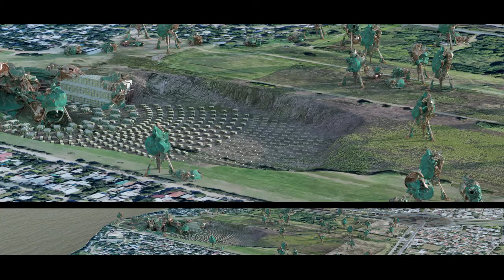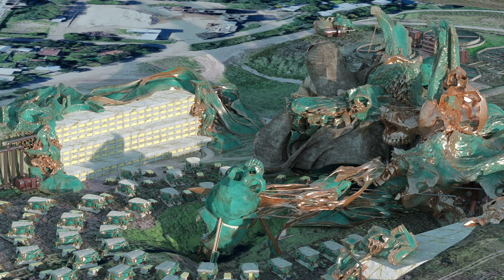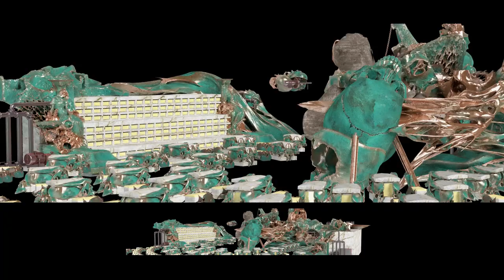Memento Mori [Metal]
Machines For Dying: A Necropolis for Rosario

DS4000: Hernan Diaz Alonso + Rachael McCall Vertical' 'Fuerza Natural'
SCIArc 3GAX 2017